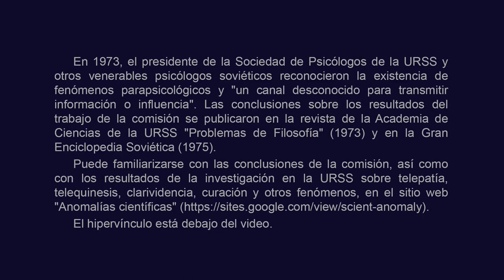Ninel Kulagina demuestra videncia (años 60). Нинель Кулагина | Ясновидение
Siga el enlace al sitio. Hay muchos materiales sobre el estudio de los psíquicos en la URSS.

BTC bc1qw4jxftk3ff8y4z577yh07m950x686cq8meyru6
ETH 0xcc721D5e3B16A7BAd5b29B320e01d1f88C49b3B4
USDT (TRC20)
TDsGXx9XApxVhAgy8PMih185W6C9Z8X2NU

El artículo fue firmado por:
Detalles, así como los resultados de un estudio en la URSS:
- impacto remoto en dispositivos y organismos complejos (Instituto de Medicina Clínica y Experimental, Rama Siberiana de la Academia de Ciencias Médicas de la URSS, años 80), etc. enlace

Percepción extrasensorial, telepatía, psicoquinesis, telequinesis, sanación, URSS, clarividencia